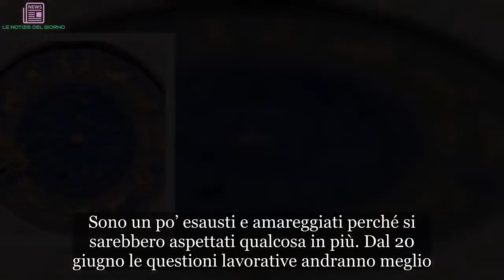Oroscopo Paolo Fox, venerdì 25 maggio: le stelle del weekend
Paolo Fox, previsioni weekend: oroscopo di oggi  L’oroscopo di Paolo Fox del 25 maggio e le previsioni del weekend. Prima di andarle a scoprire, andiamo un attimo a ripercorrere quelle della giornata di ieri svelate a I Fatti Vostri. Ariete: avrà presto notizie dal suo destino. Toro: i nati sotto questo segno hanno tante idee per la testa. Gemelli: potrebbero aver voglia di mettere in atto un trasferimento. Cancro: Saturno è come sempre opposto, ma Urano porterà buone notizie a partire dal 10 giugno. Leone: il cielo è acceso dalla passione. Vergine: ha delle questioni lavorative da risolvere. Bilancia: il consiglio dell’astrologo è quello di non rimandare a domani ciò che può fare oggi. Scorpione: non ci sono grandi novità. Sagittario: è alla costante ricerca di un po’ di stabilità. Capricorno: è un cielo molto importante. Acquario: deve curare di più la forma fisica. Infine il segno dei Pesci: sono molto presi dal lavoro.   I Fatti Vostri, 25 maggio: l’oroscopo di Paolo Fox  A I Fatti Vostri le previsioni del weekend e l’oroscopo di oggi secondo Paolo Fox. Ariete: cielo che lo riporta in auge. Grande voglia di amare, è più combattente. In questo fine settimana potrebbero ritrovare l’identità nei rapporti con gli altri.  Domenica: qualche piccola tensione. Cielo che può limitare il raggio d’azione. Fastidio fisico da superare (7 e mezzo). Toro: hanno forti pianeti dalla loro parte, l’estate sarà poderosa. Hanno degli enormi dubbi ultimamente. E’ in atto una pausa di riflessione. Domenica: giornata sottotono. Luna stancante. Alcuni potrebbero avere dei fastidi a causa dei cambiamenti climatici (7). Gemelli: si migliora, è un bel cielo che dà forza soprattutto nella sfera lavorativa. Qualche notizia bella in più potrebbe arrivare. Mercurio dà più forza al fisico. Domenica: continua un andamento buono. Fortuna negli incontri (8 e mezzo). Cancro: si stanno risvegliando da un certo torpore. Mercurio ha iniziato un transito importante. Vanno avanti nonostante gli ostacoli. Domenica convincente. Fine settimana che li invita ad amare e fare scelte importanti sul lavoro (8). Leone: bel cielo anche se hanno dovuto digerire brutti rospi. Dall’estate inizieranno un grande progetto. Domenica: giornata più nervosa e meno stimolante. Attenzione all’amore se c’è stata qualche disputa nel passato (7). Vergine: cielo in crescita. Molti hanno vinto già delle sfide. Vincenti soprattutto in estate. Domenica: bellissimo cielo. Tanti pianeti favorevoli che non creano tensioni. Riceveranno conferme con meno fatica (8 e mezzo).   Oroscopo del weekend, Paolo Fox: previsioni venerdì 25 maggio   Paolo Fox, l’oroscopo di venerdì 25 maggio 2018, e le stelle del weekend. Bilancia: in netto recupero. Hanno voglia di emergere e di vedere chiaro. Se c’è qualcuno che li stimola è meglio. Amano confrontarsi. Domenica: giornata del recupero sentimentale ed emotivo (7 e mezzo). Scorpione: oggi e domani tutto a 4 stelle. Sono molto critici nei confronti di loro stessi. Bel cielo, c’è